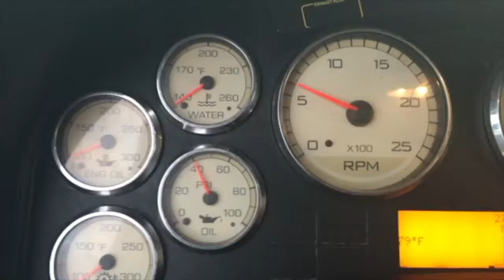2014 INTERNATIONAL PROSTAR EAGLE For Sale